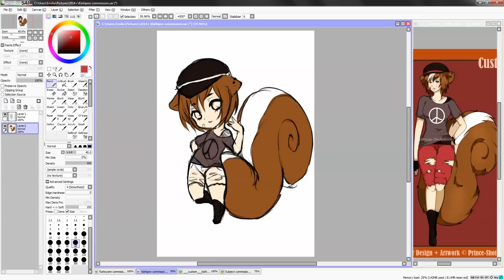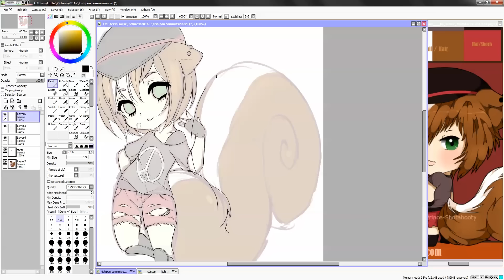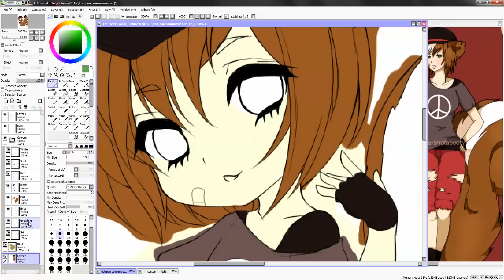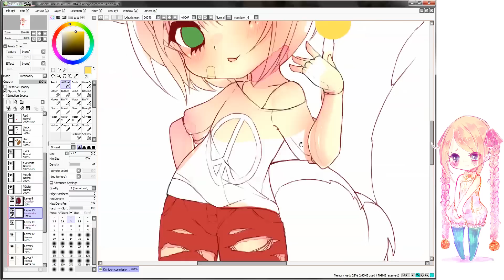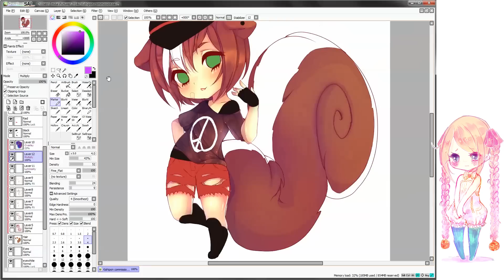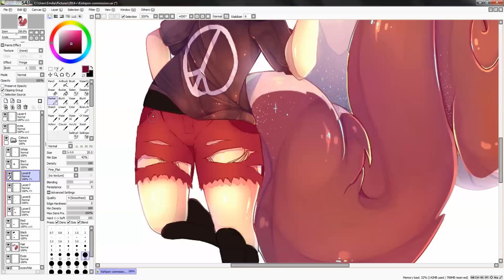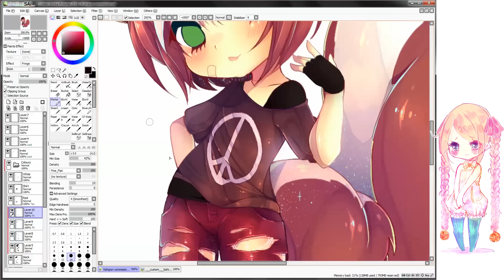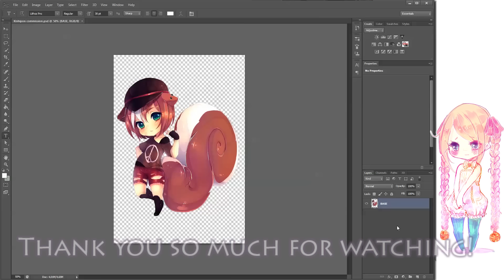Need a hand Princess? [Paint tool SAI] Speedpaint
♥Full picture:

♥Music
PonPonPon Musicbox.
Kaze ni karou natsu no kikou musicbox
Niji Musicbox